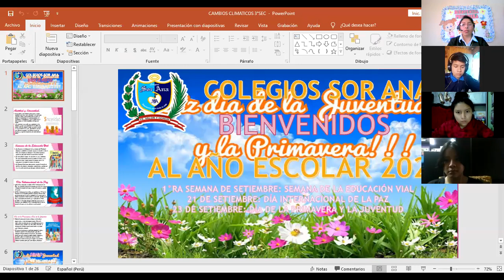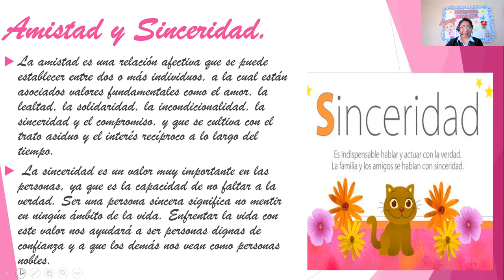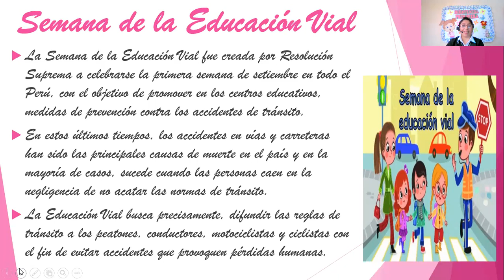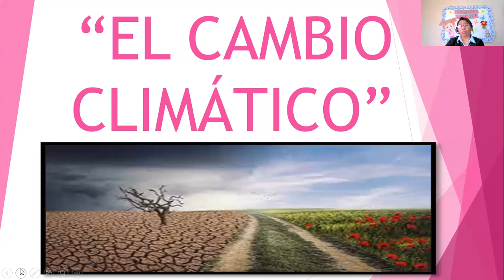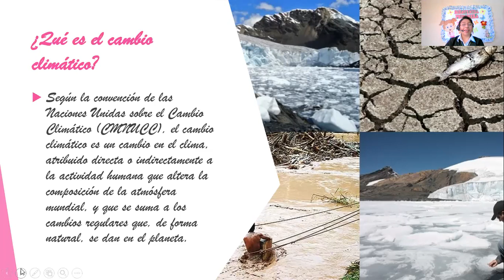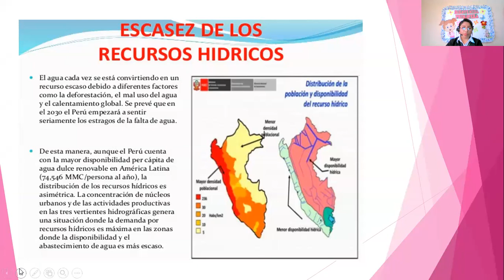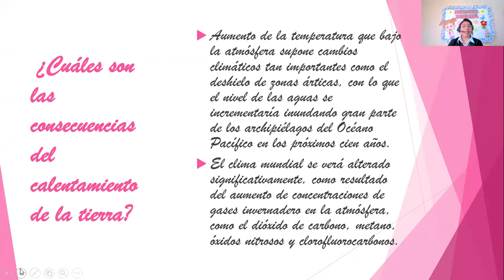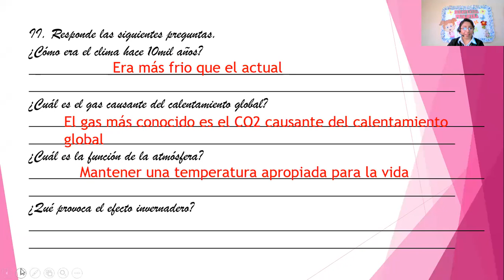III BIMESTRE - 3°GRADO - SEMANA 5 - SESION N°5 - EL CAMBIO CLIMÁTICO